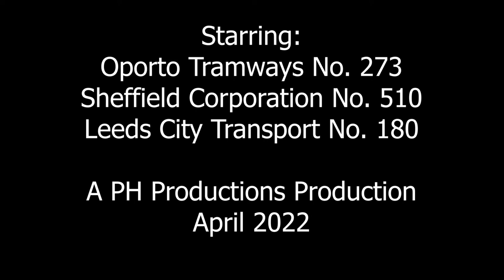Crich Tramway Museum 15/4/2022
Having travelled down to Derbyshire to ride on Peak Rail and the Ecclesbourne Valley, we arrived at Peak Rail to find that Michael had read the timetable incorrectly and trains weren't running that day. Instead, we quickly devised a new plan where we went down to Ecclesbourne for the first two trains and then went on to Crich to ride on trams. This plan worked, and I had a great day - sadly I got barely any footage at Ecclesbourne, but I did get some at Crich and here it is. Enjoy!